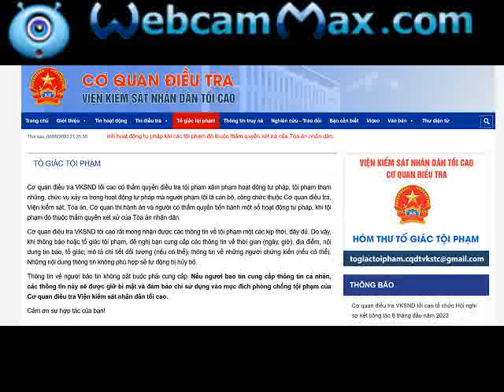230908 093041 THONG BAO : TOI DA? VA DANG LIEN HE VOI BEN LUAT PHAP CUA VIET NAM LAM VIEC .